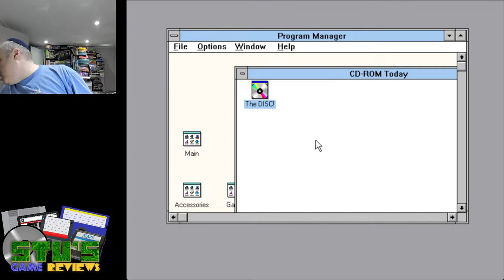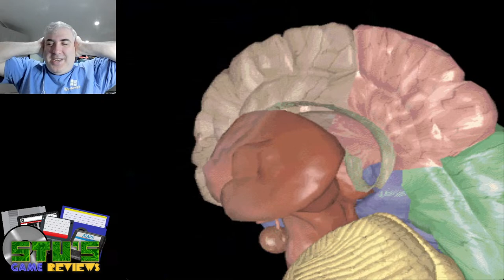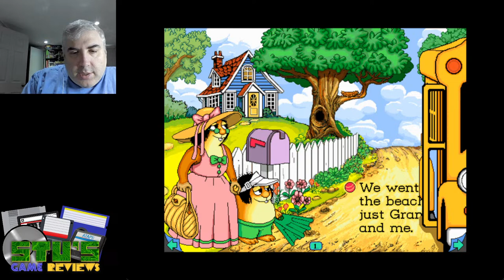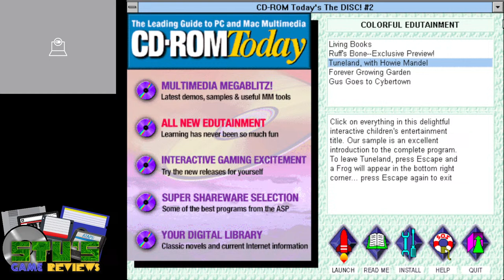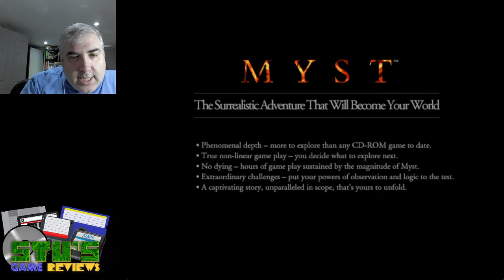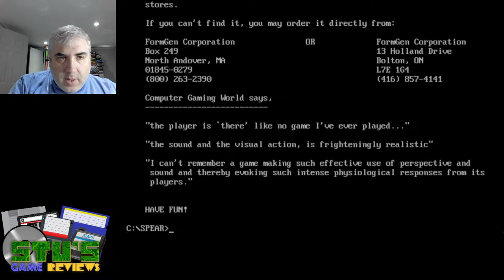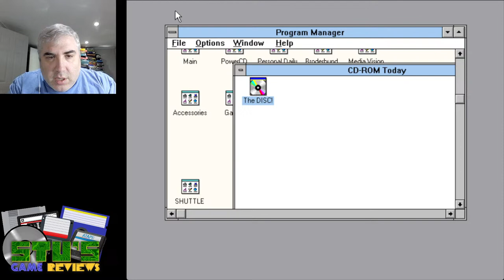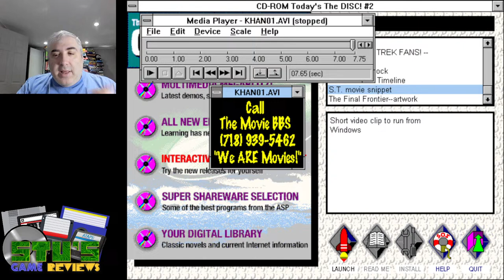Let's Play PC Game Demos! - The Disc! Issue #2 (Windows, 1994)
The Disc! was a CD full of demos and stuff that was bundled with CD-ROM Today magazine. This is issue #2 from June-July 1994. Let's check it out!

Games:
0:00 Intro
4:50 3-D Body Adventure
21:50 The Encyclopedia of U.S. Endangered Species
24:36 PlanIt Paradise
26:14 Living Books
49:01 Tuneland Starring Howie Mandel
53:25 Gus Goes to Cybertown
1:01:56 Myst
1:11:44 Theme Park
1:20:42 Spear of Destiny
1:29:22 Inferno
1:41:32 The Catacomb Abyss 3-D